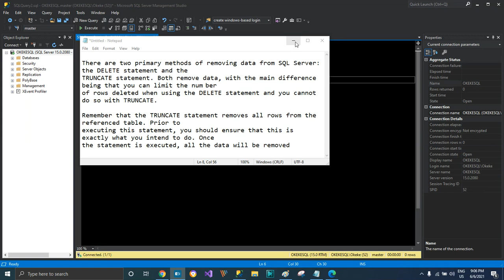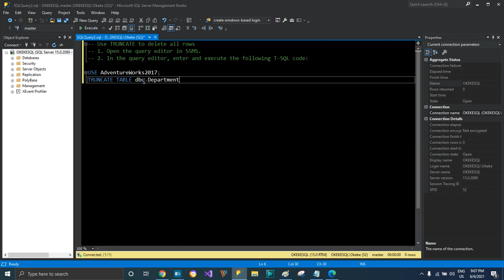How to use TRUNCATE to DELETE all rows from your table Using Transact SQL statement SQL SERVER #9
There are two primary methods of removing data from SQL Server: the DELETE statement and the
TRUNCATE statement. Both remove data, with the main difference being that you can limit the number
of rows deleted when using the DELETE statement and you cannot do so with TRUNCATE.

Remember that the TRUNCATE statement removes all rows from the referenced table. Prior to
executing this statement, you should ensure that this is exactly what you intend to do. Once
the statement is executed, all the data will be removed